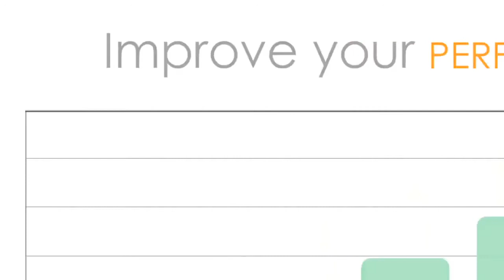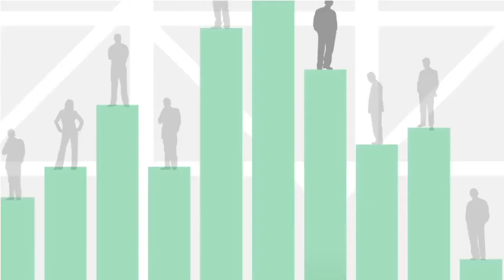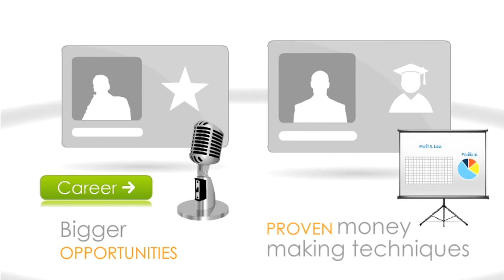OpenTrader.com Offers Social Network for Traders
The social networking site has developed BrokerLink, an innovative app that allows traders to verify and publicly share their real track record.